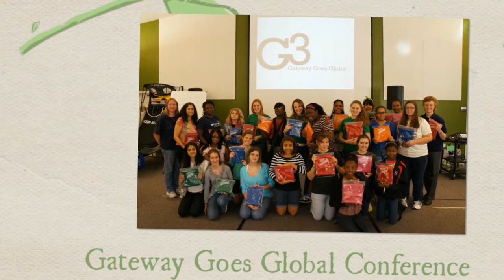Daisy's Garden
This animated slide show was featured at the GSGC Annual Meeting and Friendship Celebration, February 8, 2013, at Trinity United Methodist Church in Gainesville, FL. The soundtrack is Melinda Carroll's "Ignite" - The Official Theme Song for Girl Scouts of the Nation's Capital, Girl Scouts Rock the Mall 100th Anniversary Sing-Along Celebration! used by permission.